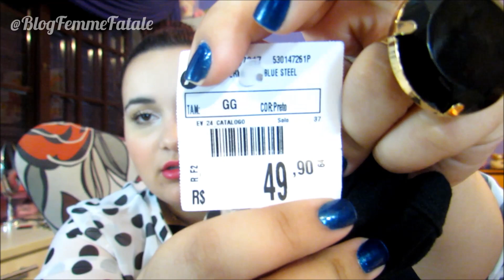Comprinhas Fashion - dezembro/2012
PINCÉIS PROFISSIONAIS? SIGMA MAKEUP! Atraves deste link, você ganha um brinde nas compras acima de 30 dólares.

SAPATOS&MAKES (utilize o código FEMME e ganhe um brinde!)

- todos os sites indicados são de extrema confiança -

FOLLOW ME @BlogFemmeFatale